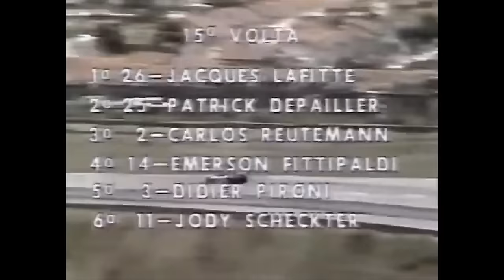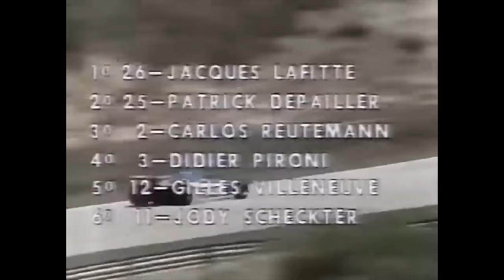TBT A Mil Por Hora 151 | A LARGADA ABSURDA DE SONHO DA LIGIER EM 1979 VIROU UM AUTÊNTICO PESADELO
*INSCRITOS NO CLUBE DE MEMBROS COM NOTIFICAÇÃO ATIVADA ASSISTEM PRIMEIRO*

*INÉDITO A PARTIR DE 20H*

Se estamos na quinta-feira, é dia de tbt no @AMilPorHoracomRodrigoMattar. Então, senta que lá vem história, porque há 45 anos uma equipe assombrou o grid da Fórmula 1.

A Ligier começou acachapante a temporada de 1979, ganhando as duas primeiras corridas daquele ano, com 27 pontos somados em 30 possíveis no Mundial de Construtores. Era a perna sul-americana de Argentina e Brasil, disputada entre 21 de janeiro e 4 de fevereiro, nos circuitos de Buenos Aires e Interlagos - um autêntico sonho de verão.

Laffite e a Ligier chegaram a liderar o campeonato até por um certo período, mas um erro de projeto - a despeito de uma terceira vitória do modelo JS11 na Espanha, em Jarama, custou caro. Fora outras situações.

Quer saber quais? Confira no vídeo!

NOVIDADE! CANAL NO WHATSAPP!

O  @AMilPorHoracomRodrigoMattar  tem apoio da VanRock.

Sunset Strip de Audionautix é licenciada de acordo com a licença Atribuição 4.0 da Creative Commons.